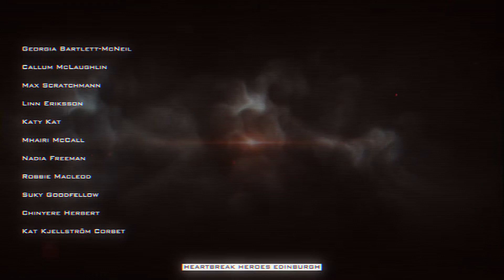LPMMPUWCGPT Invitational: Heartbreak Heroes Post Show & Grand Slam Finals Pre Show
Chet, Liona, and Mike get you excited for the grand slam final of our winter slam series! The final is this upcoming Saturday (Feb 24) at the Mash House in Edinburgh. Info